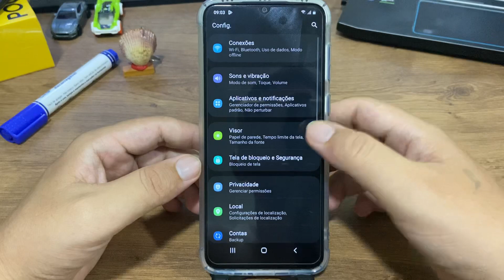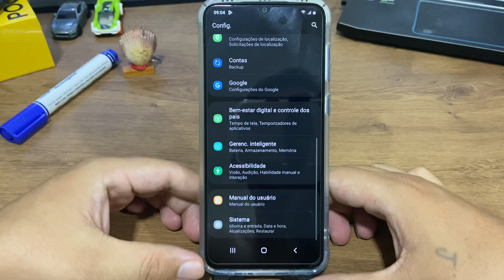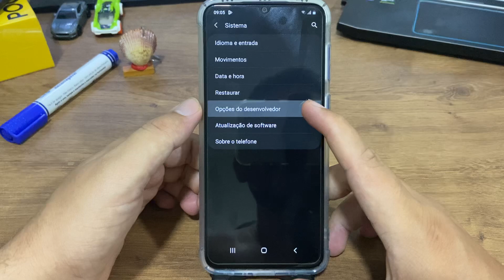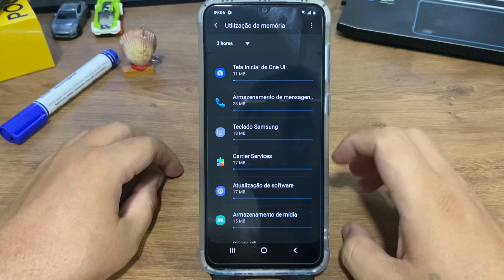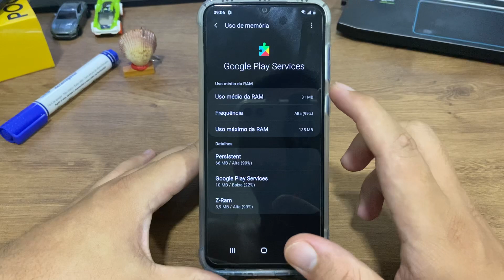Como encontrar as estatísticas da memória RAM no Samsung A03 Core